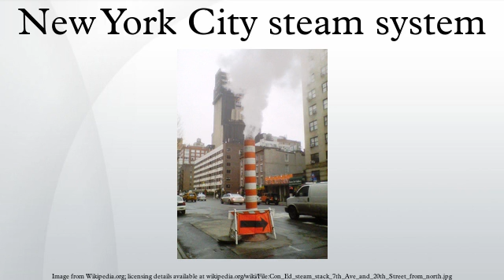New York City steam system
The New York City steam system is a district heating system which takes steam produced by steam generating stations and carries it under the streets of Manhattan to heat, cool, or supply power to high rise buildings and businesses. Some New York businesses and facilities also use the steam for cleaning and disinfection.
The New York Steam Company began providing service in lower Manhattan on March 3, 1882. Today, Consolidated Edison operates the largest commercial steam system in the world. The organization within Con Edison that is responsible for the system's operation is known as Steam Operations, providing steam service to over 1,700 customers and serving commercial and residential establishments in Manhattan from Battery Park to 96th Street uptown on the West side and 89th Street on the East side of Manhattan. Roughly 24 billion pounds of steam flow through the system every year.